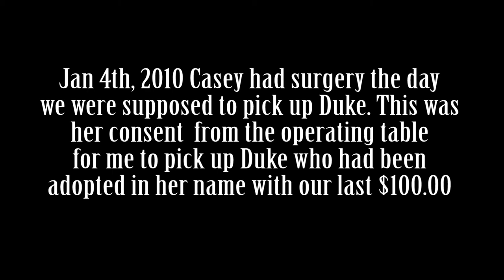Our Dog Passed Away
Keyboard Controller:

Maschine Mk2:

Ibanez 12 String Acoustic:

Memory Cards:

Portable Charger:

Ring Light: